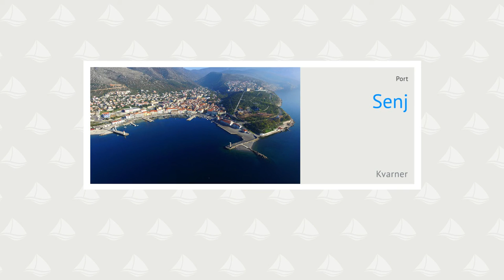Port Senj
Luka Senj se nahaja pod Velebitom, nasproti otoka Krka. Luka je zaščitena pred južnimi in vzhodnimi vetrovi, odprta pa je proti zahodu. V luko priplujemo s severozahodne strani. Na severnem pomolu luke je rdeč svetilnik,... več na